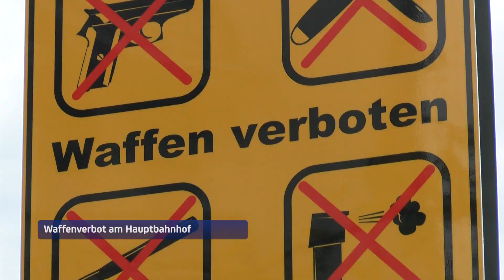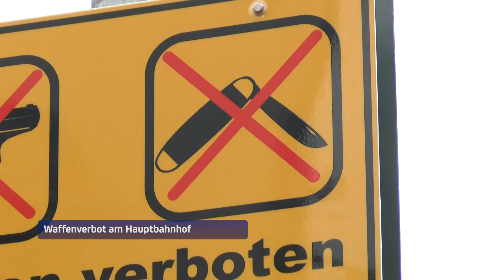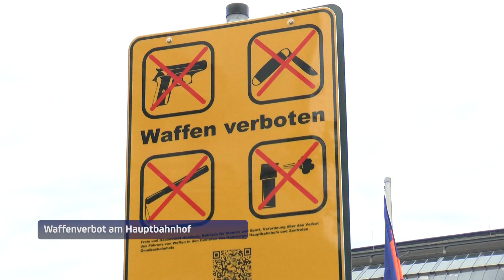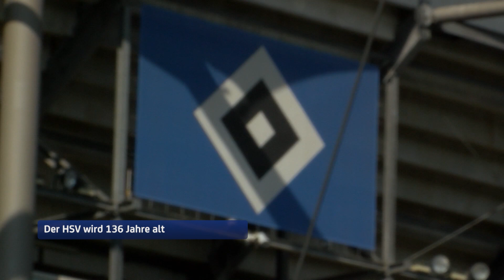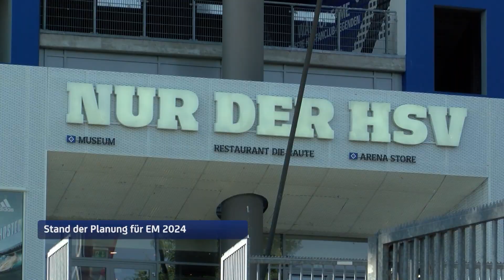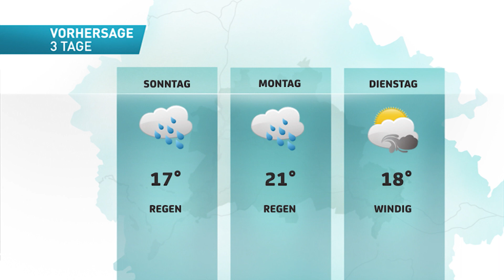Hamburg 1 Aktuell vom 29.09.2023